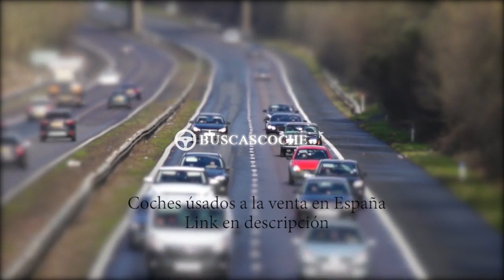Nissan Qashqai desde 3000€, mejores ofertas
Ultimos coches Nissan Qashqai usados en venta, visita para verlos.